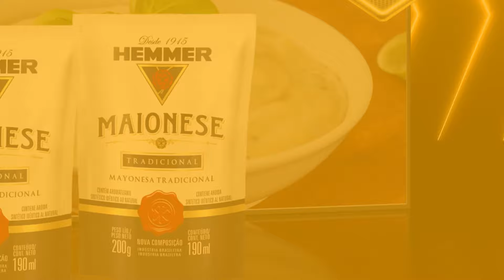Coelho Diniz - Ofertas Válidas de 03 a 06 de abril de 2024.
Quando o assunto é promoção, o Coelho Diniz está sempre na frente! 😎

Preparamos super ofertas, em até 5x sem juros para você aproveitar! 💰✨

Aqui, o preço baixo é Sem Comparação! 😉🔝

Ofertas válidas de quarta a sábado (03/04 a 06/04/2024).